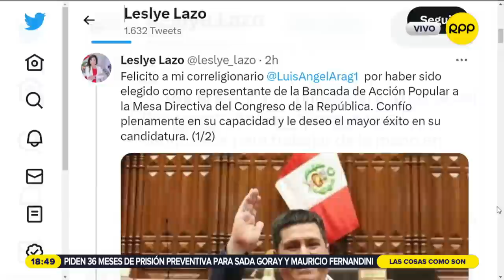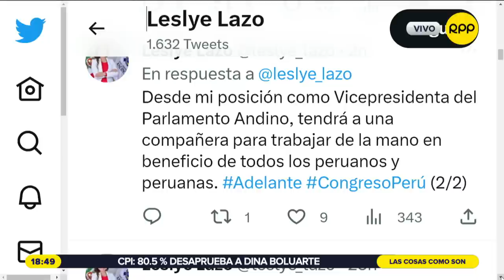Mauricio Mulder considera que Dina Boluarte no tiene ninguna capacidad política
Mauricio Mulder, excongresista, critica la falta de partidos políticos en Perú y la necesidad de compromiso con ese sector para lograr gobernabilidad. Por otro lado, Jeffrey Radzinsky, director de GFP, destaca la impunidad, la falta de liderazgo y la situación crítica en el país, tanto en el gobierno  de Dina Boluarte como en la representación.